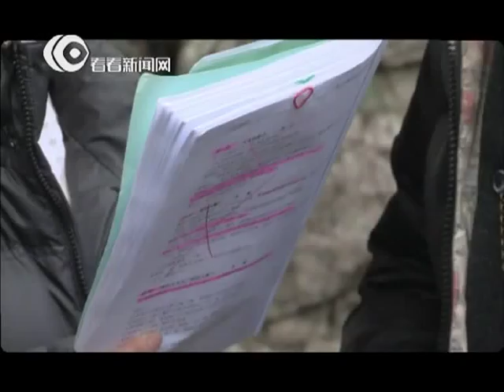《茧镇奇缘》同里热拍 宋茜不担心与蒋劲夫传绯闻